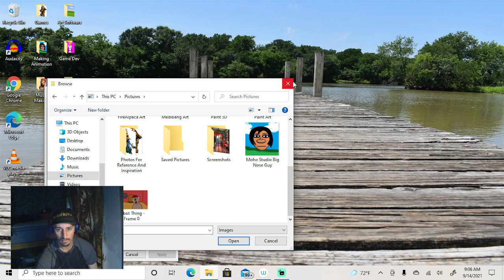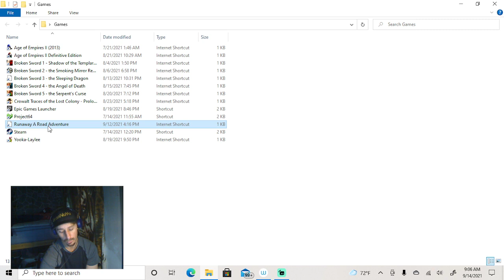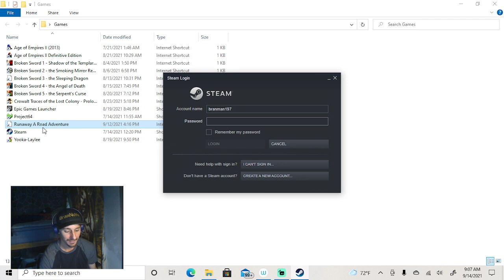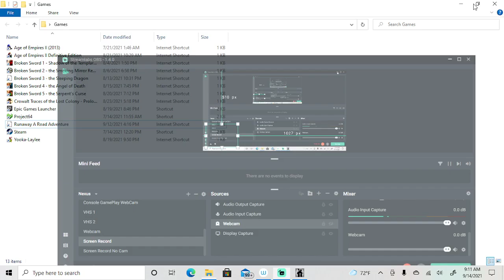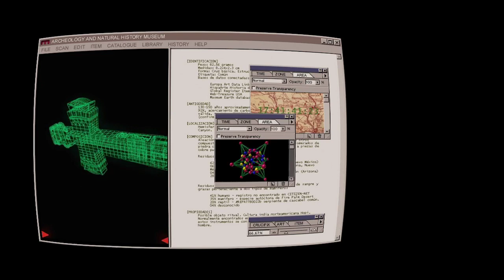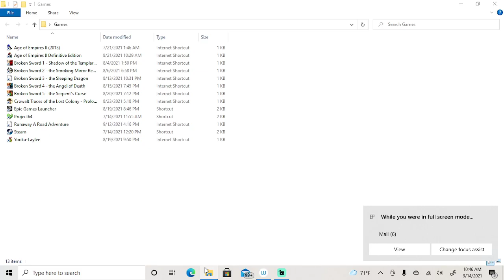Runaway A Road Adventure | Playthrough Part 2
I'm glad my mic at least picked up, but apologize that the music, voice, and sound is muted. I think I need to make sure those things work before starting to screen record from now on. Sorry about that!
Hope you enjoy this series of my playthrough of Runaway A Road Adventure.